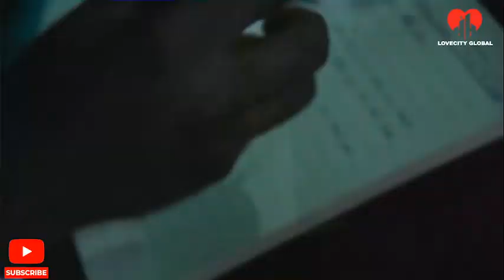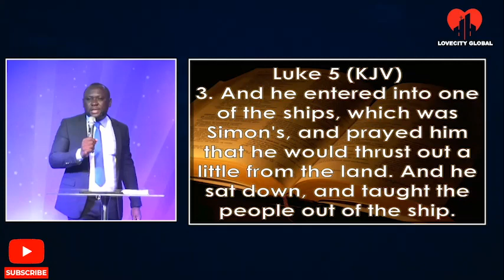Embracing the Privilege of God's Choice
No matter how big or small your role may be in the house of God, remember to carry it out with obedience and humility.
None of us should ever think we are too important or irreplaceable.

God's plans are vast and His resources endless. He always has a second option waiting in the wings, ready to step up and fulfill the purpose if we ever start to feel indispensable.

Let us serve with grateful hearts, knowing that it is a privilege to be used by God. Embrace your role, embrace humility, and trust in God's perfect timing.